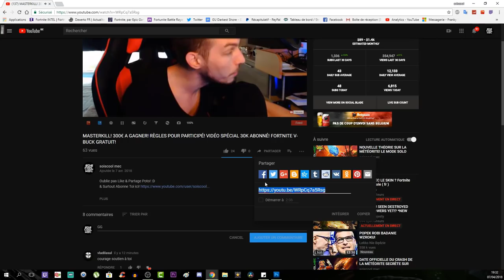LE MYSTÈRE DE LA MÉTÉORITE EST RÉSOLU! VOICI SE QUI VA RÉELLEMENT SE PASSÉ! FORTNITE BR SAISON 4!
Vidéo CoD IW Zombie:
Clés Illimité:

Octobre: "soiscool10"
Novembre "soiscool11"
Décembre "soiscool12"
Janvier "soiscool01"
Mars "soiscool03"
Etc...

Top Don!!!
Joohny34 - 300€
187 COD CreV al-pha-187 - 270€
Dropdead_boy - 268€
Loic Hemon - 185€
AmneesiaaKush - 158€
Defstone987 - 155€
BlackFires - 149.5€
Tibo's - 100€
Donovan - 95€
Audrey Marley - 80.5€
Stéphane - 80€
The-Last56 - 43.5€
Allan - 40€
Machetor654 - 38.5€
Olivier - 30€
Zaro Clan - 27€
LeGameurDu59 - 25€
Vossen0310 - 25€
PREDATOR 33 - 23€
SkYzZo - 20€
Akim - 20€
ray-p-8 - 20€
RimkusRsl - 20€
Melvyn Riblon - 20€
BahamutChaos1 - 17€
D4FT-P3DR4U - 15.5€
K07C - 15€
NexTaz - 10€
Dryz Glitcher - 10€
Cédric - 10€
Zartekgamer - 10€
Xx_rohn25_xX - 10€
dg_smads - 8€
kvvd-Xday_zX - 7€
RayZen SeleKtoR - 7€
Alexandre - 6€
LpkAyaa - 6€
BryanBancilhon - 5€
Delta-Glitching - 5€
Creeper2000 - 4€
Luaz - 4€
MissShanna - 3€
Xteii GueshStar - 2€
SkibzFr - 2€
FZX - 2€
RoWneX - 2€
ThibaultMarin - 1€
CorentinDeschamps - 1€
As Te - 1€
Maxence-n - 1€
Dark - 1€

Musique Outro!